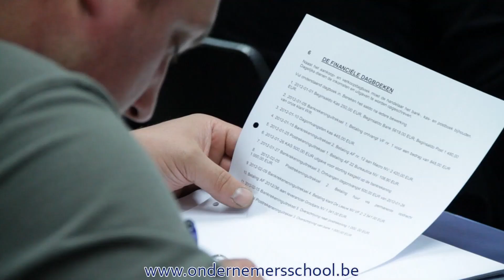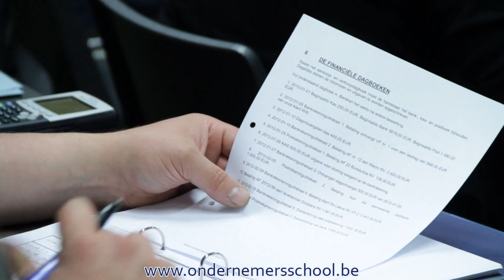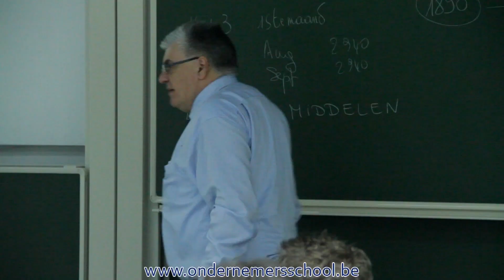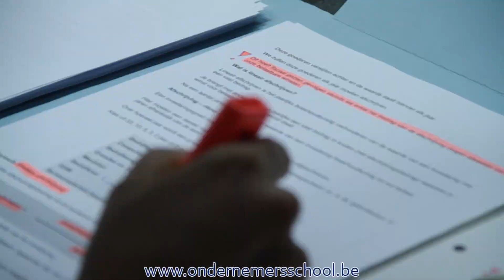Een eigen zaak? Hoe doet U dat? Leer het aan de Ondernemersschool: de topopleiding Bedrijfsbeheer!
Zelf ondernemen is een heel mooie professionele uitdaging. Je neemt je eigen beslissingen, je zorgt ervoor dat alles goed loopt. En als je werknemers in dienst hebt, ben je ook voor hen verantwoordelijk. Je zorgt voor hun inkomen, laat hen efficiënt werken en regelt alle sociale aspecten.

Heb je goede ideeën en wil je ze realiseren? Vind je het een hele klus om alles op eigen houtje uit te zoeken: welke papieren je nodig hebt, welke administratie je te wachten staat, hoe je het beste je boekhouding organiseert? Je bent ook je eigen manager en moet ook op langere termijn kunnen denken.

Iedereen in België die een eigen zaak wil starten in hoofdberoep of in bijberoep moet de kennis van bedrijfsbeheer bewijzen via een erkend diploma of ervaring. Je kan in België op meerdere manieren het diploma bedrijfsbeheer behalen. Via onze school kan je kiezen voor een versneld programma of een thuiscursus bedrijfsbeheer. Maatwerk is immers belangrijk.

De spoedcursus bedrijfsbeheer bestaat uit vijf halve dagen les die in twee weken afgerond worden. In totaal volg je twintig uren intensief les tijdens een ochtendcursus of een avondcursus. Onze leslokalen zijn gelegen in Antwerpen, Gent, Kortrijk, Brussel en Hasselt. Onze scholen zijn échte kenniscentra en ontmoetingsplaatsen voor professionelen en startende zelfstandigen. Er wordt niet alleen hard gestudeerd en gewerkt, maar er wordt ook tijd gemaakt voor vriendschap en gezelligheid. Op die manier leer je andere zelfstandige ondernemers kennen, kun je ervaringen uitwisselen en heb je er probleemloos een extra netwerk bij.